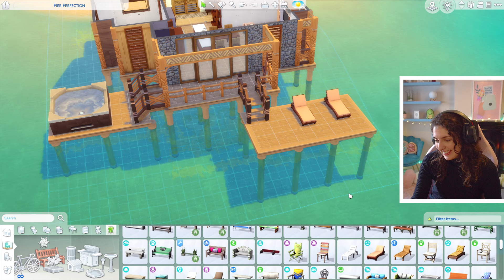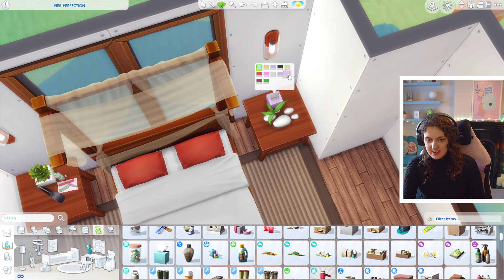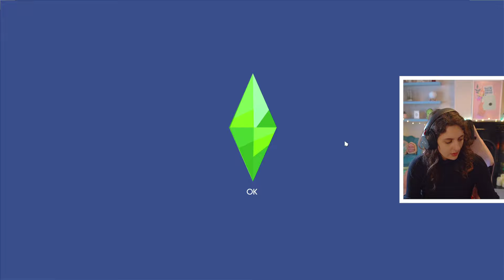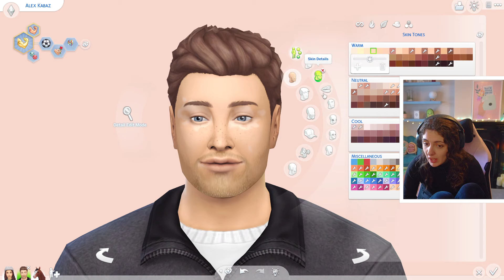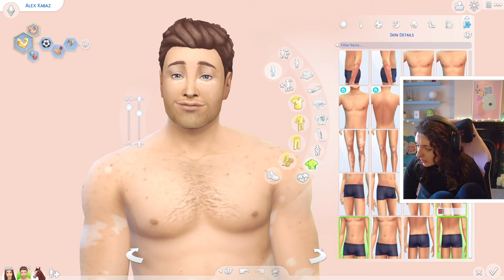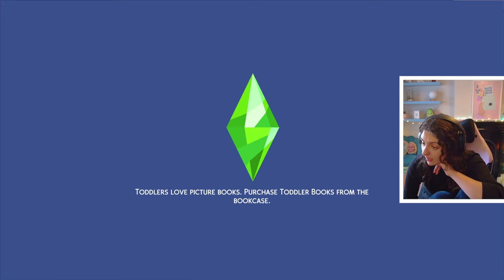building a ROMANTIC getaway in The Sims 4 - Part 2!